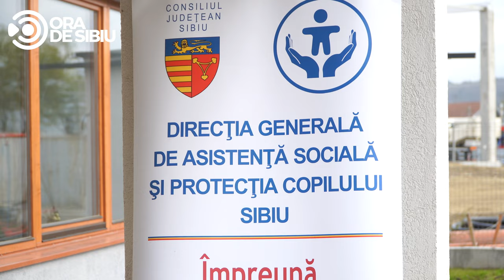Căsuțele familiale din Sibiu au fost finalizate - Investitie de aproape 5 milioane de lei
Consiliul Județean Sibiu a inaugurat două căsuțe de tip familial pe Drumul Ocnei, nr. 2A, în care vor fi mutați copiii de la Centrul de Plasament „Prichindelul”, de pe Strada Bastionului.